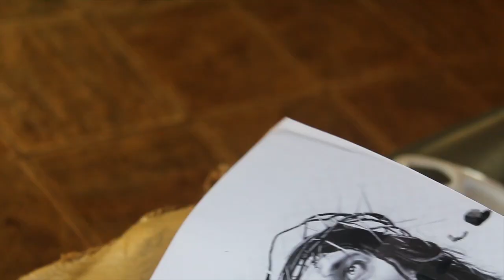LAKE SHASTA TRAVEL DIARY // MissKatie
↠ thank you so much for watching my LAKE SHASTA TRAVEL DIARY where I share a peek into my summer vacay! don’t forget to subscribe and give this video a thumbs up! ♡

↠ hey! I’m Katie and on my channel, I aim to motivate and inspire my viewers to be the best version of themselves by sharing my DIYs and lifestyle tips weekly and biweekly. my videos will provide you with top-notch tips to improve your style, organization skills, and so much more!